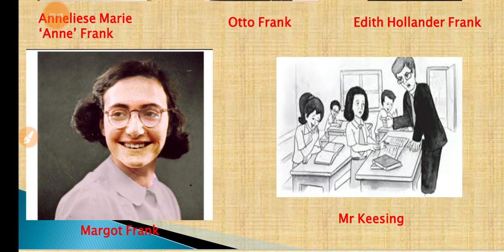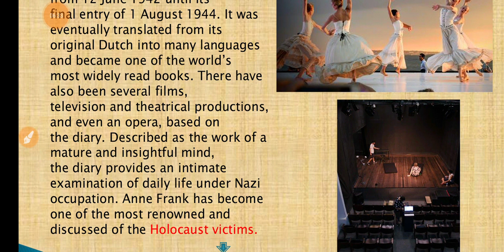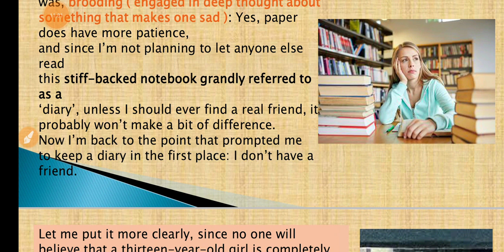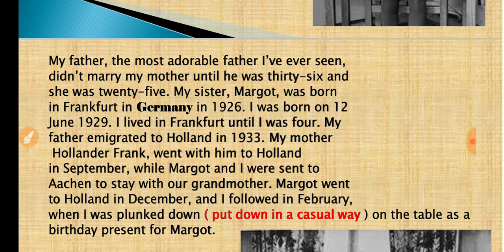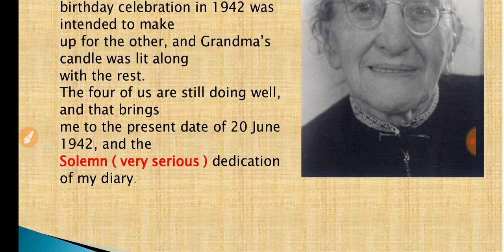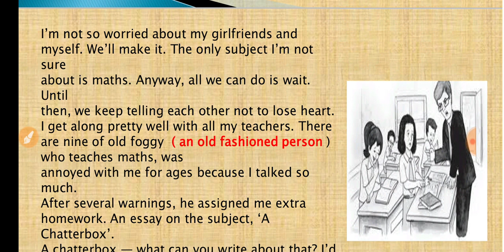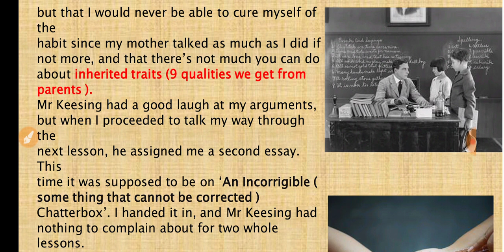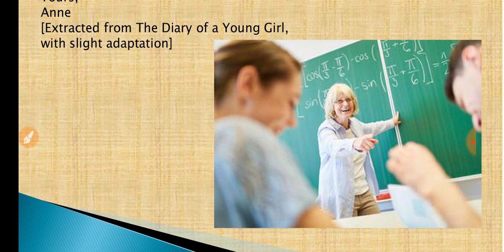From The Diary Of Anne Frank Class 10 || Full Chapter Summary In Hindi || NCERT | EduBird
In this video, we will cover the summary, theme, important question for Ncert board examinations for the chapter From The Diary of Anne Frank Class 10. Full Chapter Summary In Hindi
Full Chapter Summary In Hindi

From The Diary of Anne Frank Class 10
From The Diary of Anne Frank Class 10 Summary in Hindi
From The diary of Anne frank class 10 animation
Class 10 From The Diary of Anne frank
Class 10 from the diary of Anne frank summary

Edubird